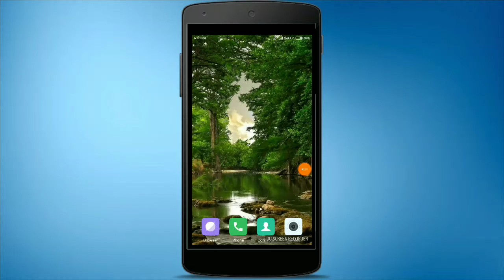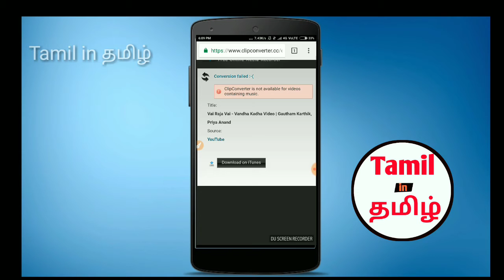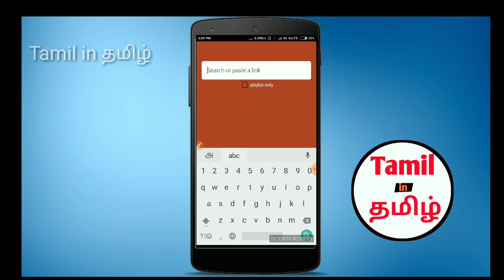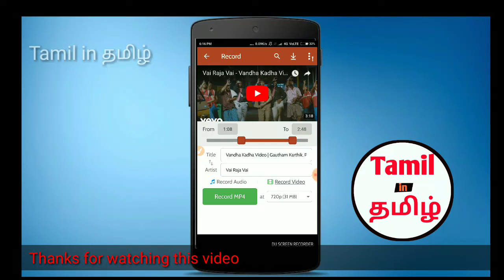இந்த application உங்ககிட்ட இல்லையா? அப்ப இந்த வீடியோ பாருங்க!!!